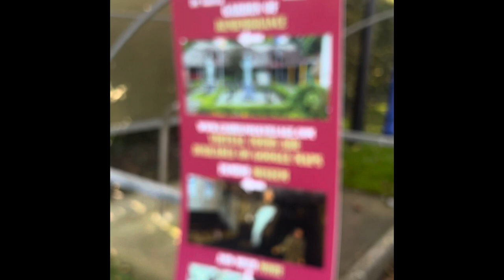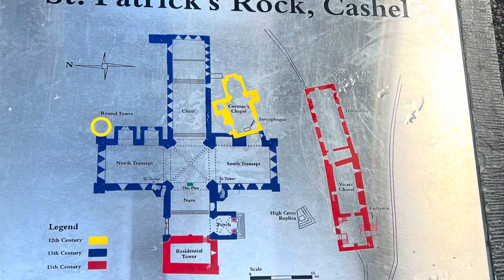St. Patrick’s Rock, Cashel | Side Trip | Tourist Spot | Ireland | Sister’s Bonding